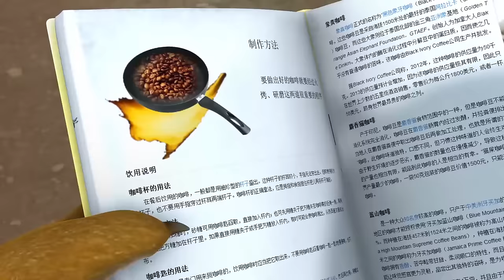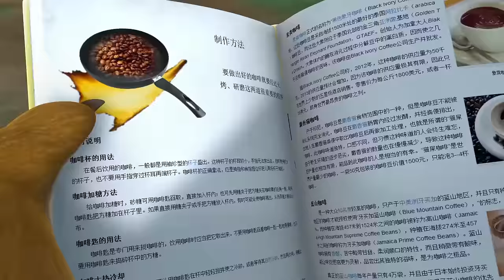Boonie Bears Newest Season 8🐻 All Episodes (1-20) 🥳 The Pumpkin Monster🍕 Cartoons Funny 2023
📄Tracklist:
[00:00:00] - intro
[00:00:08] - The Pumpkin Monster
[00:10:11] - The Mysterious Scarlett
[00:20:14] - How To Brew Coffee
[00:30:17] - Spring Foolery
[00:40:20] - Fruit Fight
[00:50:23] - Seed No Evil
[01:00:26] - Black Market Honey
[01:10:29] - Marshmallow Madness